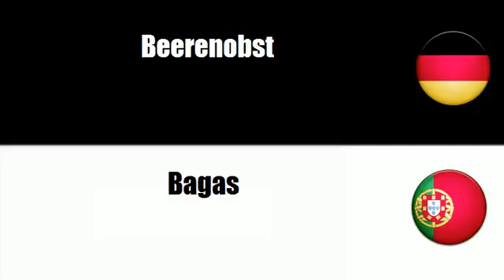Portugiesisch lernen = Beerenobst